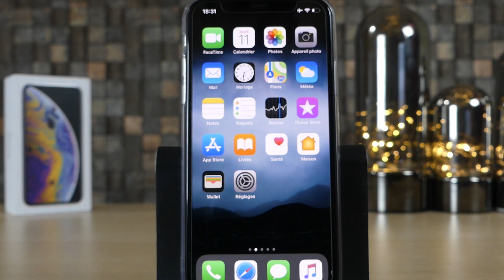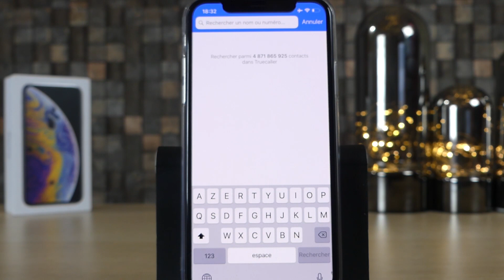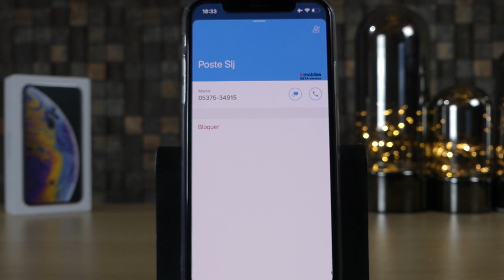Connaître les numéros inconnus et les spams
Bonjour, comme précisé au niveau de la vidéo, cette application ne vous permettra pas de connaître les numéros masqués ( appelés aussi les numéros privés ) mais plutôt identifier les numéros qui non cachés et les spams également.

NB : je mets le lien également vers une application similaire sur le playstore vu l’intérêt de ce sujet.